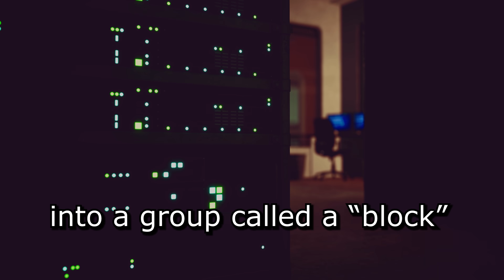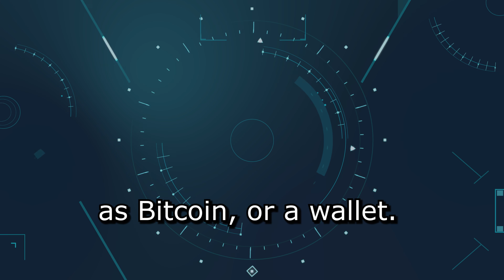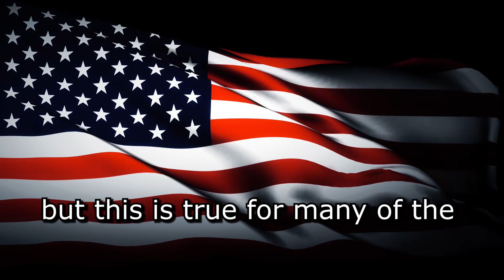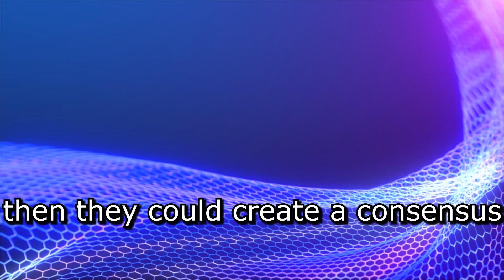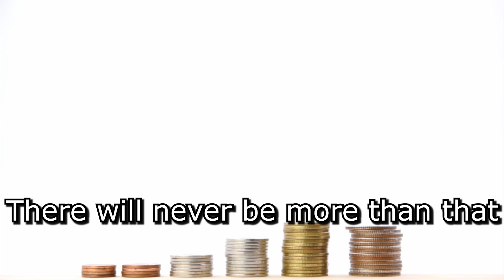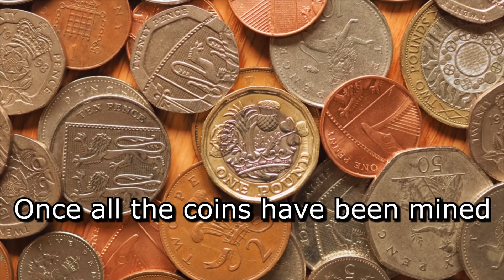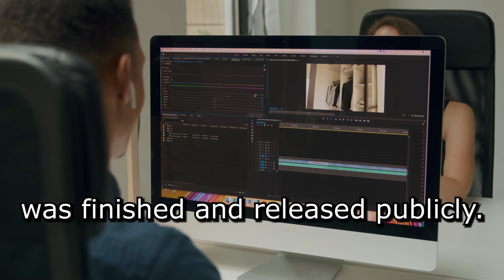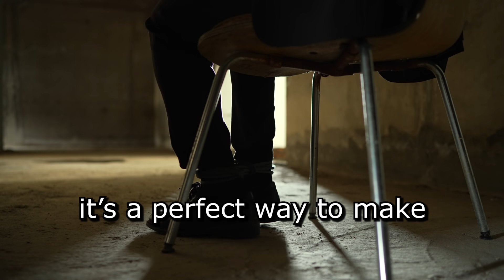What is Bitcoin?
Learn everything you ever wondered about Bitcoin and Cryptocurrency. It's a fascinating subject and I had a blast making this one for you all. Enjoy!